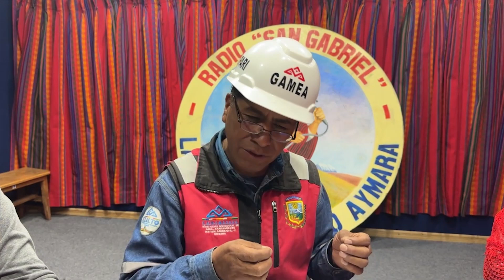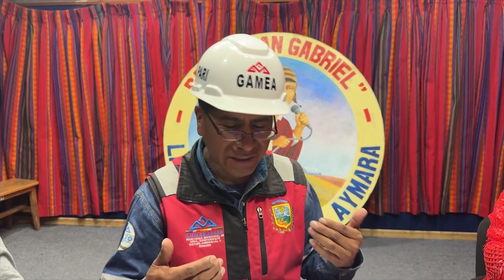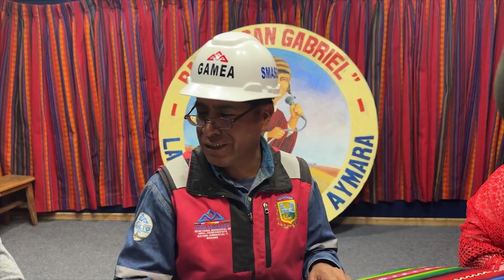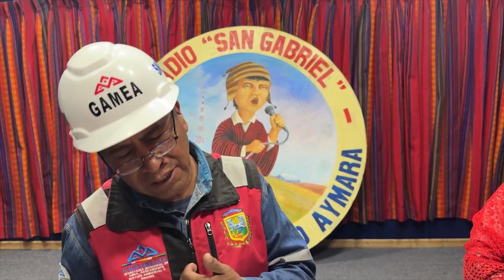ENTREVISTA CON EL INGENIERO GABRIEL PARY - SECRETARIO MUNICIPAL DE AGUAS SANEAMIENTO (GAMEA) EL ALTO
5 DE JUNIO DÍA MUNDIAL DEL MEDIO AMBIENTE